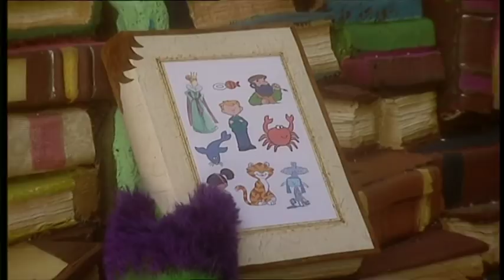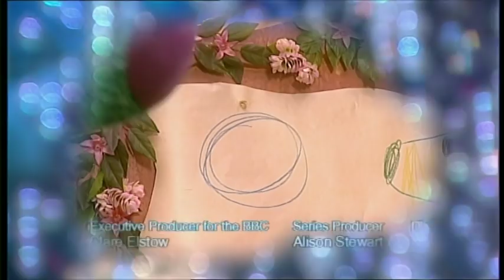Fimbles: Bubbles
Fimbo befriends a giant bubble and plays wonderful games with it. But he soon learns that bubbles don't last forever.